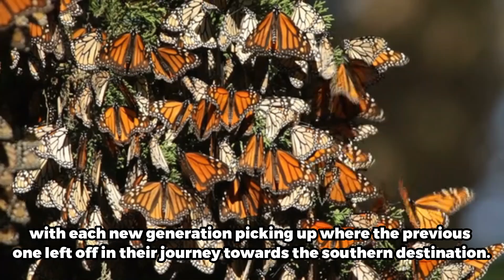10 Extraordinary Animal Migration Journeys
Embark on a captivating journey with us as we explore the awe-inspiring world of animal migration! 🦋🐋🦓 Join us on a wildlife adventure like no other, as we uncover the incredible stories behind 10 Extraordinary Animal Migration Journeys.

🐾 From the vast stretches of the frigid artic breeding zones to the depths of the ocean, witness the remarkable feats of nature as animals traverse great distances, facing challenges and showcasing their resilience. Each migration is a testament to the wonders of the animal kingdom and the incredible instincts that drive these creatures to undertake epic journeys.

📽️ In this series, we'll bring you up-close and personal with nature's most astonishing migrations. Get ready to be amazed by the diversity of species and the fascinating strategies they employ.